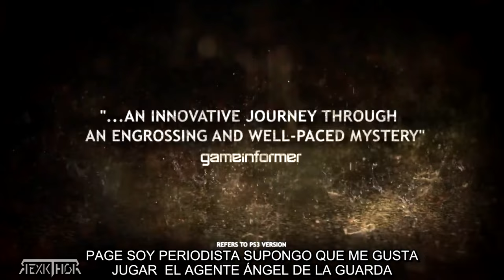🔴 HEAVY RAIN | TRAILER EN ESPAÑOL | - QUANTIC DREAM [4K - 60FPS]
the heavy rain and beyond two souls collection trailer,
heavy rain como sacar a ethan de la comisaria,
heavy rain and thunderstorm sounds for sleeping 30 minutes,
heavy rain and thunderstorm,
heavy rain asmr,
heavy rain and wind,
heavy rain and thunder sounds,
heavy rain and thunderstorm sounds for sleeping black screen,
heavy rain and thunderstorm sounds for sleeping 1 hour,